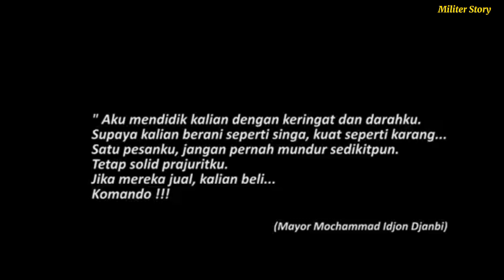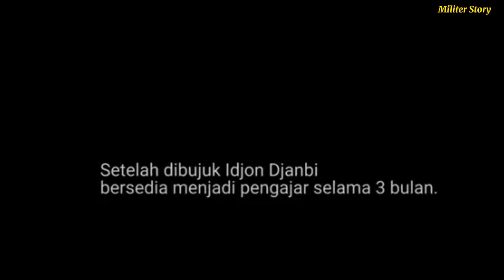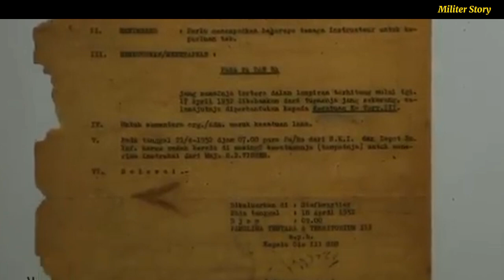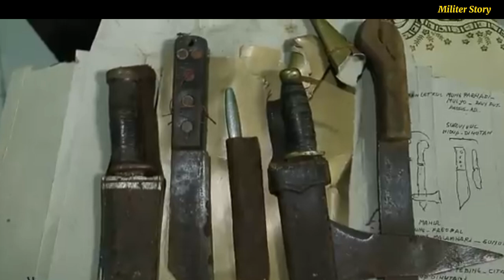M . IDJON DJANBI ( Bapak komando)